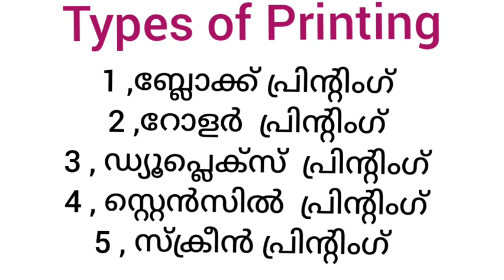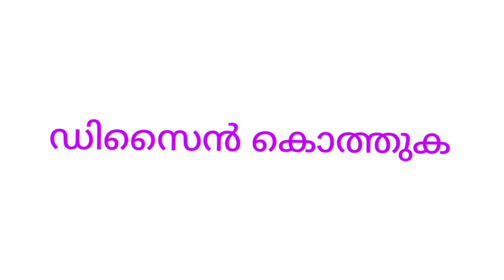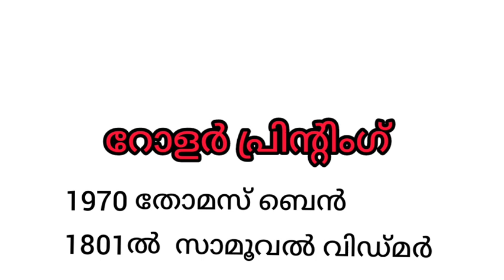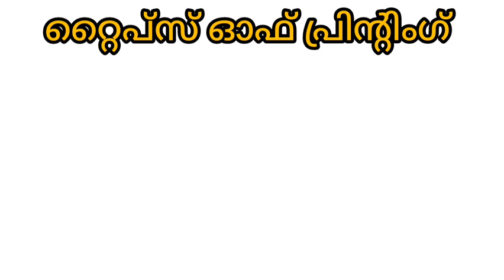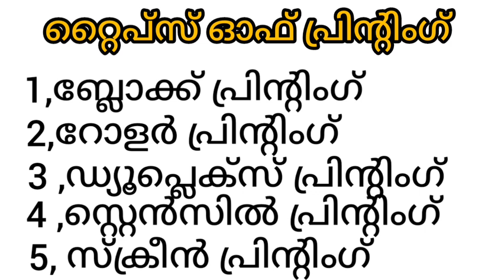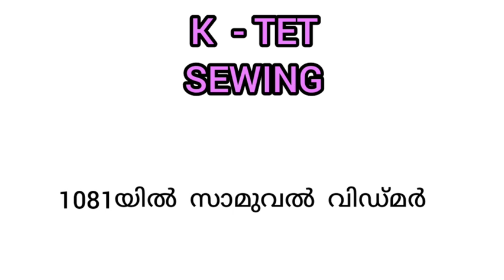Types of Printing// K- TET കാറ്റഗറി 4 SEWING👍